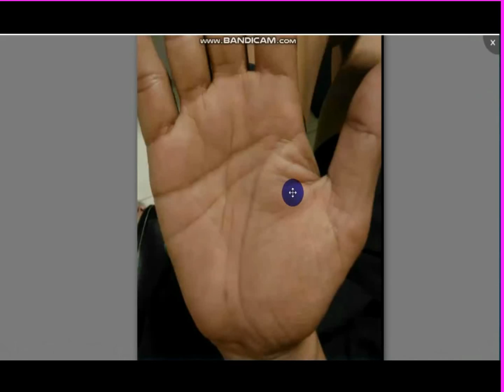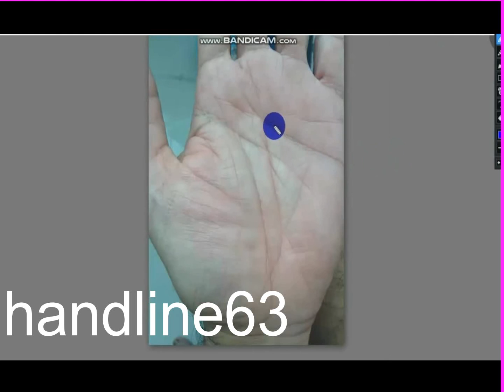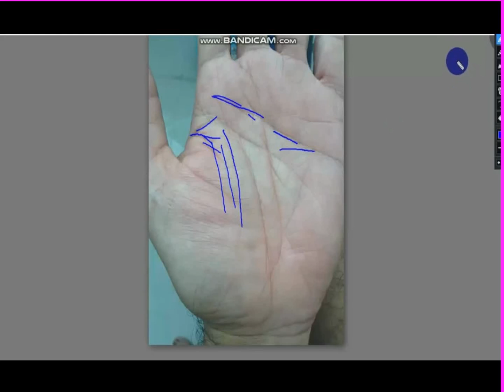ลายมือเจ้าชู้ เจ้าอารมณ์...จริงหรือ ??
เส้เนินอังคารต่ำบอกเรื่องราวทั้งดีและร้ายจากเส้น ความแคบ ความกว้างของเนินสีสันของเส้นด้วย  สนใจเรียนลายมือ หรือติดต่อดูลายมือ ได้ ตามที่ไอดีปรากฏ หรือเพจ ลายมือตัวเลข